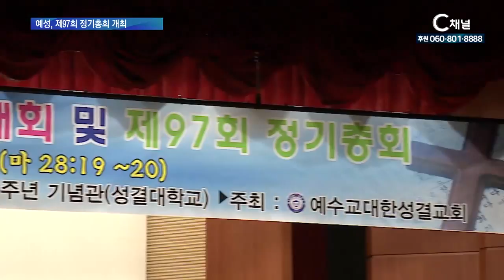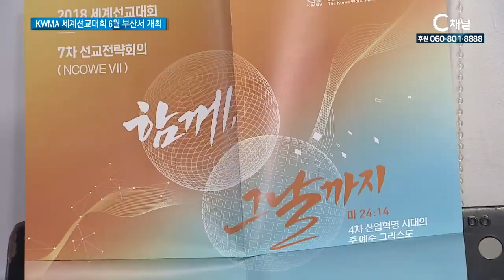[C채널 매거진 굿데이] 2018년 5월 15일 C채널 뉴스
예성, 제97회 정기총회 개최
예수교대한성결교회가 지난 14일부터 16일까지
성결대학교에서 ‘성결교회 선교 112연차대회 및
제97회 정기총회’를 개최했습니다.
자세한 소식 김보림기자가 전합니다.

kwma 세계선교대회 6월 부산서 개최
15개 교단, 127개 회원 선교단체 등의 연합체인
한국세계선교협의회, KWMA가 다음달 18일부터 21일까지
부산 수영로교회에서 2018 세계선교대회와
제7차 세계선교전략회의를 엽니다.

기침, 윤양수, 김요배 목사 징계 승인
기독교한국침례회총회가 2018 제 107회 임시총회를 열고
학교법인 한국침례신학원 정상화 방해 관련자 징계 관련
안건에 대해 가결 결정을 했습니다.

미래목회포럼, 4차 산업혁명에 맞는 목회 논의한다
미래목회포럼이 ‘4차 산업혁명시대, 어떻게 목회할 것인가’
를 주제로 기획목회세미나를 개최합니다.

내려놓음 지구촌교회 이동원 원로목사
우리가 기본으로 돌아가는 것 Back to the Basic
그래서 복음의 기초을 견고히 하는것이 진정한 시작이라고
이야기하는 지구촌교회 이동원 원로목사를 만나봅니다.